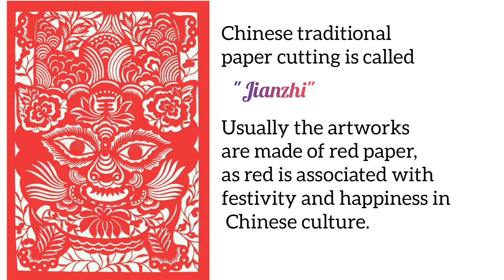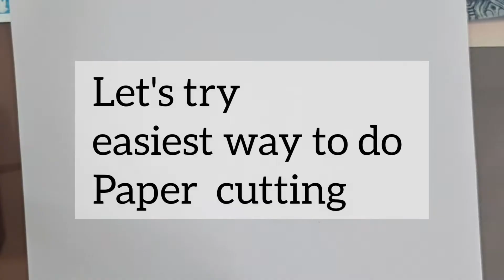Art of paper cutting